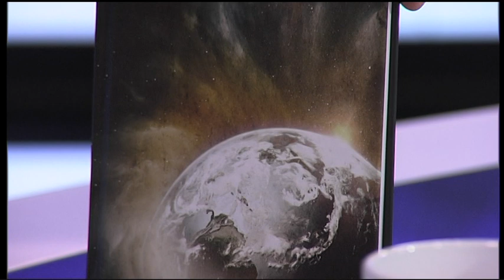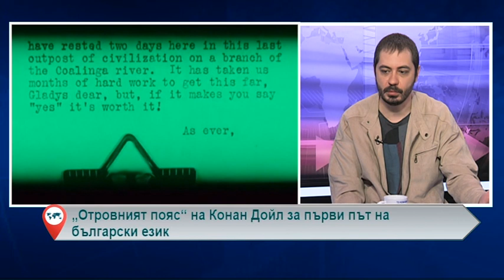„Отровният пояс“ на Конан Дойл за първи път на български език